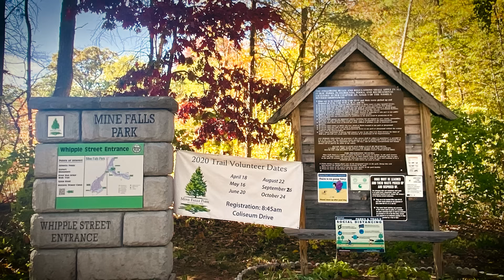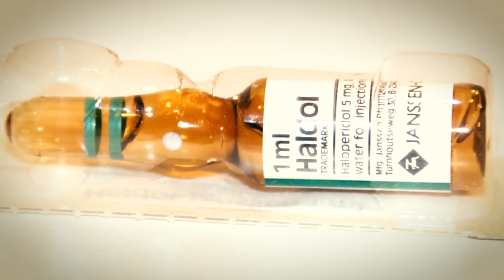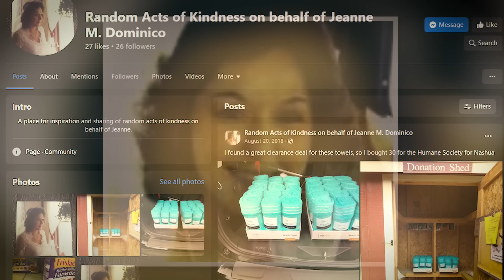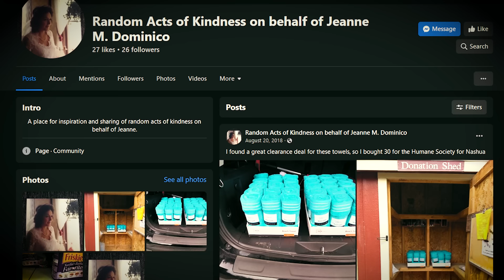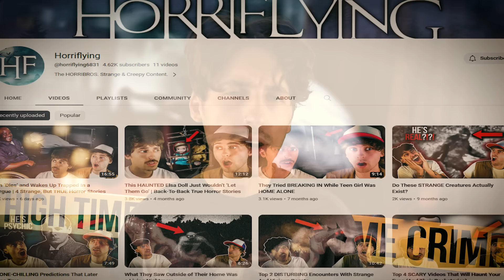She Made Her Mother's WORST Nightmare Come True...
On August 6th of 2003, a man came home to find his girlfriend unresponsive... At first he assumed she fainted, but when he looked a little closer, he realized it was much more insidious than he initially thought. Especially when you factor in one of her biggest fears.

This is Twisted Case of Nicole Kasinskas

Instagram ➤ @ okjoelx
Twitter ➤ @ okjoelx
Soundcloud ➤ @ okjoelx

Jeanne M. Dominico was a sweet woman who really did her absolute best when it came down to her children. Unfortunately one of those children, Nicole, had a boyfriend who she couldn't stay away from... Billy & Nicole are both awful people and deserve as much time in prison as possible.

Also, just want to give a huge shout out to M. William Phelps and the book "Because You Loved Me" a ton of information came from here. Well worth the read.